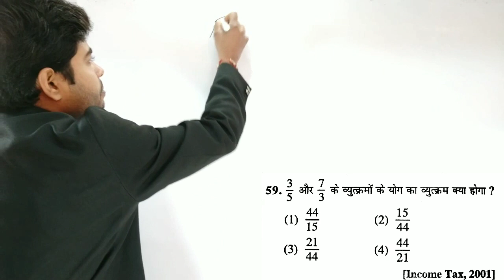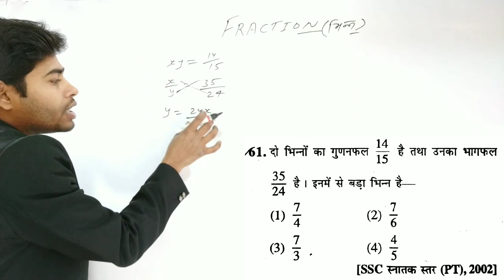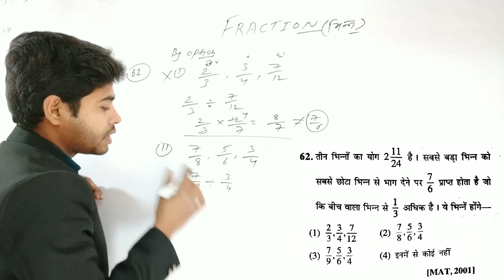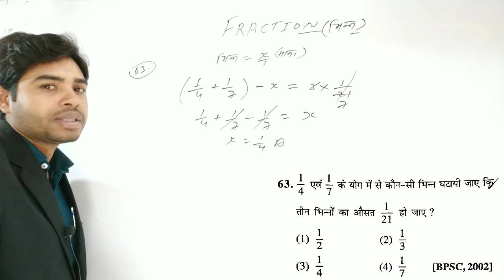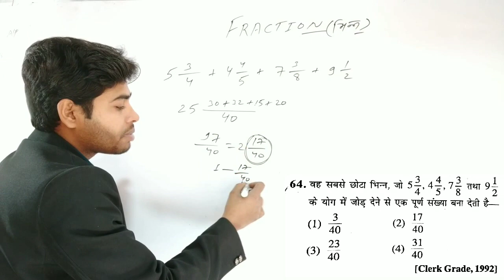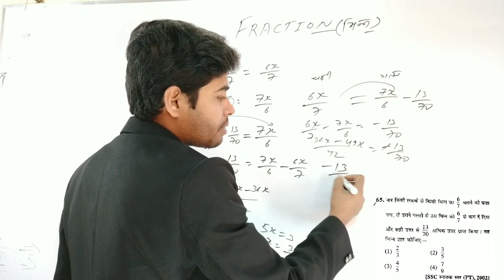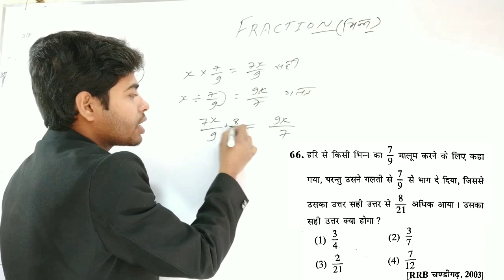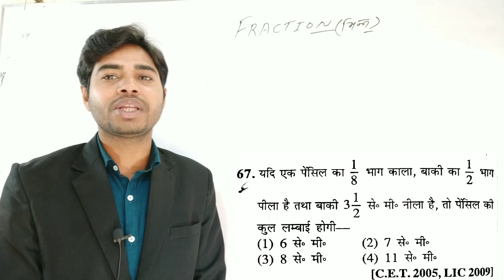Fraction || भिन्न || Trick in Hindi || Part:-7 {सग़ीर अहमद Book Solved}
Fraction || भिन्न || Trick in Hindi || Part:-6 {सग़ीर अहमद Book Solved}

ये भिन्न की part 7 की class है इसके पीछे पार्ट 6 से सग़ीर अहमद book को solve कराया हूँ नीचे लिंक है।।

fraction trick
fraction tricks